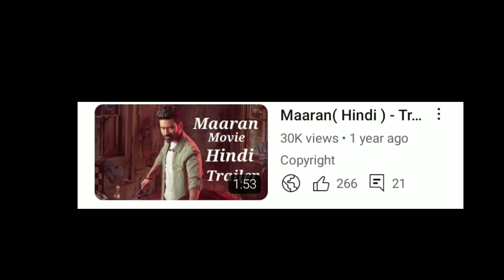First vlog | Dubbing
# My first vlog # Mera first vlog # dubbing vlog

Dubbing vlog
home dubbing studio
fan dubbing vlog
fan dubbing
HQ dubbing
dubbing kase hoti hai
fan dubbing kase hoti hai
dubbing kase kare

दोस्तों ये मेरा पहला व्लोग है।तो और भी लोग को शेयर किजिए।